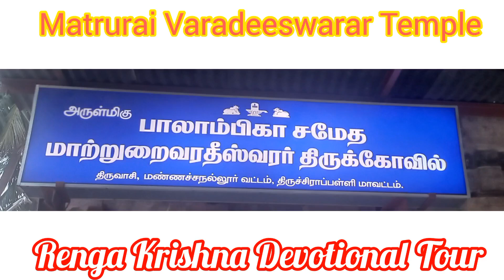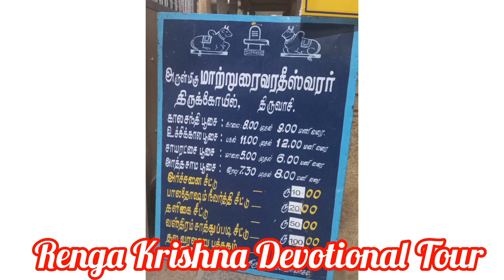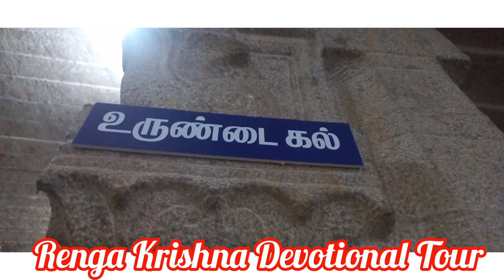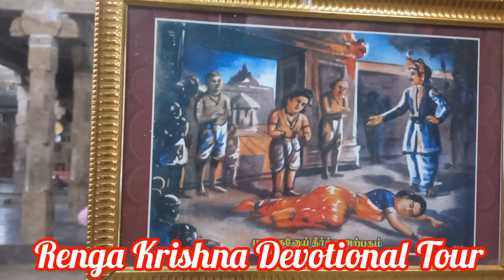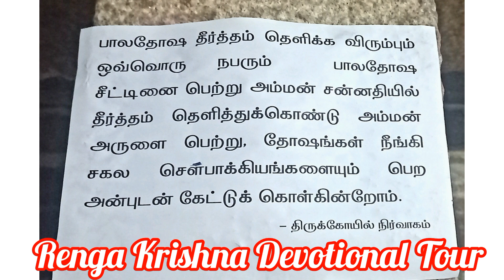தேவாரம் பாடல் பெற்ற மாற்றுரைவரதீசுவரர் கோயில் ,நோயை நாகமாக மாற்றி அதன் மீது ஈசன் நின்று ஆடிய தலம்!